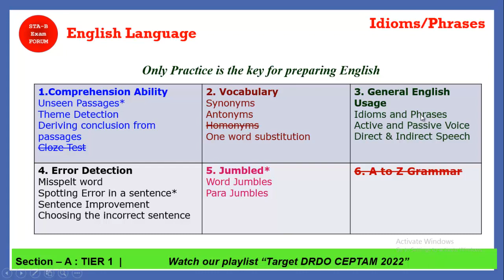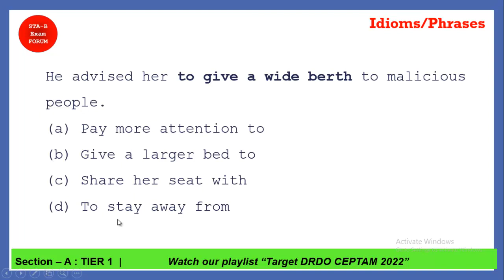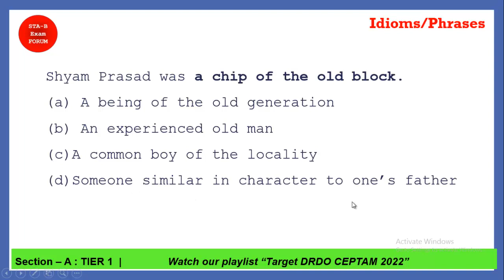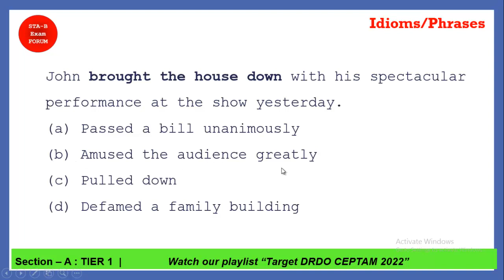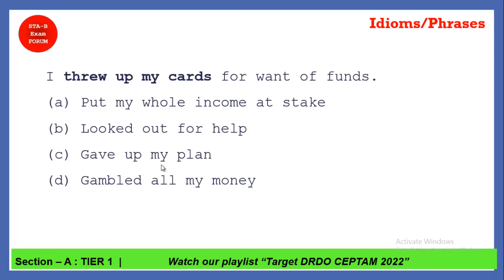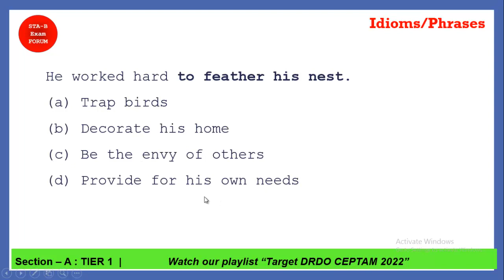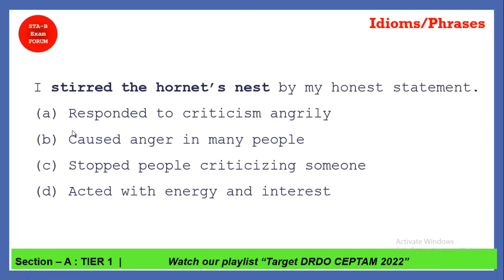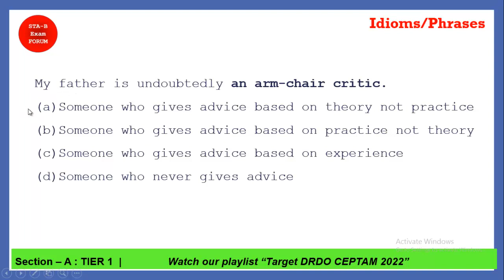English in DRDO CEPTAM 10 | Idioms and Phrases | Target DRDO CEPTAM 2022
In this video, we will see tricks to answer Idioms and Phrases questions in English Language